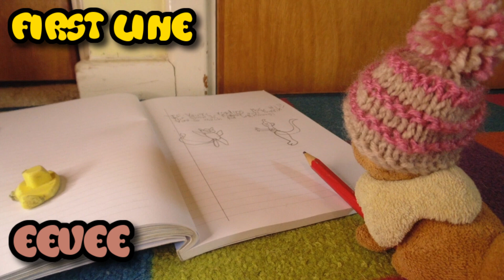The First and Last Lines of Each Pokémon Squad Character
Today I'm showing the first and last lines of most of the Pokémon Squad Characters